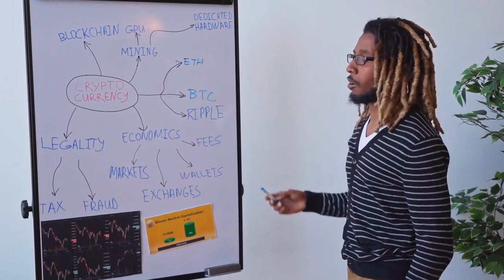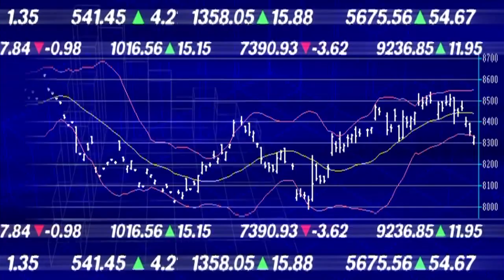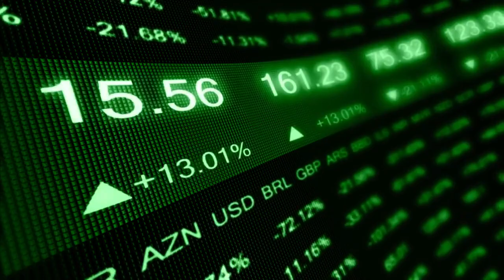😲 Chainalysis breaks down how scammers adapt during the bear market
As crypto traders became wary of making investment decisions amid the Terra collapse in 2022, scammers shifted to free giveaways and romance scams.